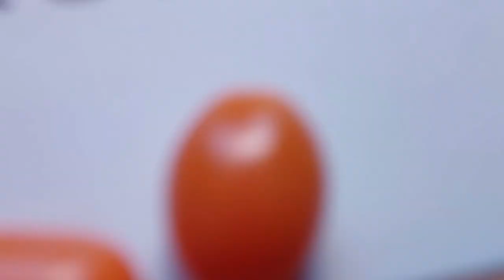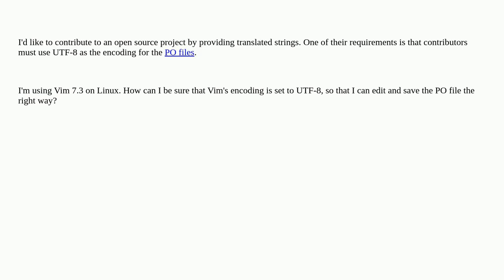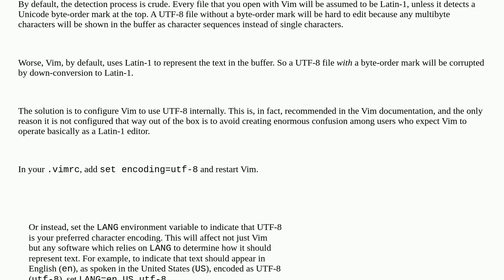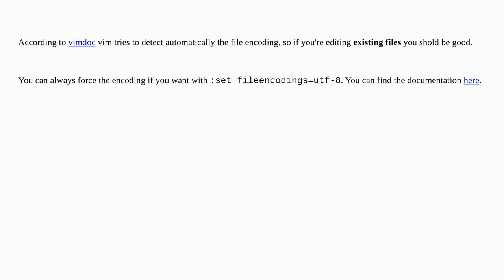Unix: How can I set Vim's default encoding to UTF-8?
How can I set Vim's default encoding to UTF-8?

A special thanks goes out to the community

  unicode vim character-encoding